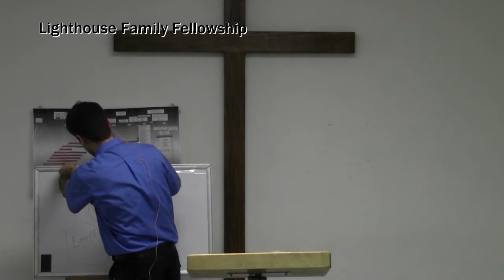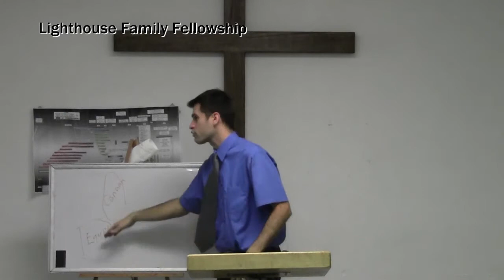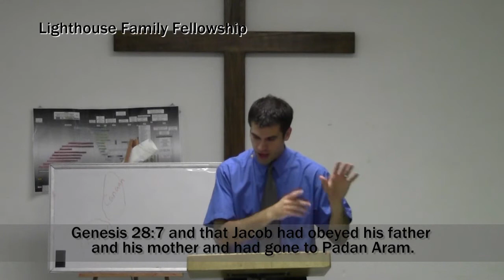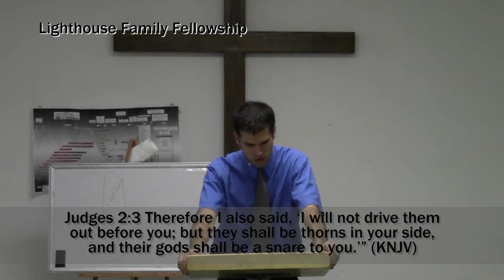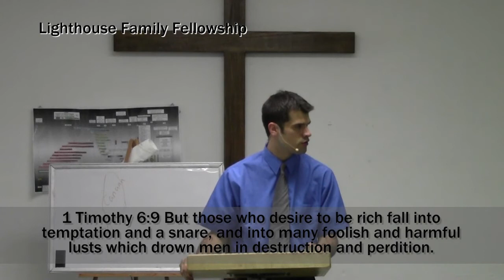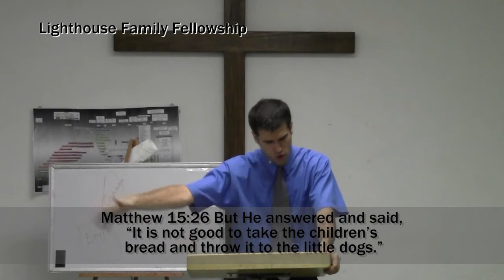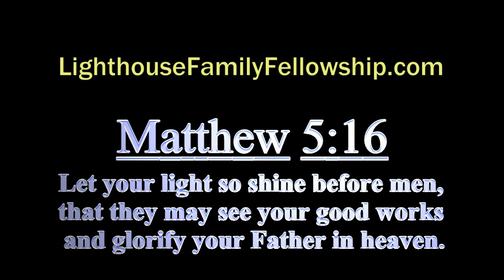LHFF 12/2/12, Part 2/2 - Genesis 10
Genesis 15:13 Then He said to Abram: "Know certainly
that your descendants will be strangers in a land that
is not theirs, and will serve them, and they will
afflict them four hundred years.

Genesis 15:14 And also the nation whom they serve I will
judge; afterward they shall come out with great possessions.

Genesis 15:15 Now as for you, you shall go to your fathers
in peace; you shall be buried at a good old age.

Genesis 15:16 But in the fourth generation they shall return
here, for the iniquity of the Amorites is not yet complete." (NKJV)

Genesis 17:8 Also I give to you and your descendants after you
the land in which you are a stranger, all the land of Canaan,
as an everlasting possession; and I will be their God." (NKJV)

Genesis 24:3 and I will make you swear by the Lord,
the God of heaven and the God of the earth, that you
will not take a wife for my son from the daughters
of the Canaanites, among whom I dwell (NKJV)

Genesis 28:1 Then Isaac called Jacob and blessed him,
and charged him, and said to him: "You shall not take
a wife from the daughters of Canaan. (NKJV)

Genesis 28:6 Esau saw that Isaac had blessed Jacob
and sent him away to Padan Aram to take himself a
wife from there, and that as he blessed him he gave
him a charge, saying, "You shall not take a wife
from the daughters of Canaan," (NKJV)

Genesis 28:7 and that Jacob had obeyed his father
and his mother and had gone to Padan Aram.

Genesis 28:8 Also Esau saw that the daughters of
Canaan did not please his father Isaac.

Exodus 6:4 I have also established My covenant
with them, to give them the land of Canaan, the
land of their pilgrimage, in which they were strangers.

Exodus 6:5 And I have also heard the groaning of the
children of Israel whom the Egyptians keep in bondage,
and I have remembered My covenant. (NKJV)

Numbers 33:51 "Speak to the children of Israel,
and say to them: 'When you have crossed the Jordan
into the land of Canaan,

Numbers 33:52 then you shall drive out all the
inhabitants of the land from before you, destroy
all their engraved stones, destroy all their molded images,
and demolish all their high places;

Numbers 33:53 you shall dispossess the inhabitants of the land
and dwell in it, for I have given you the land to possess.

Judges 2:1 Then the Angel of the Lord came up from Gilgal
to Bochim, and said: "I led you up from Egypt and brought
you to the land of which I swore to your fathers; and I
said, 'I will never break My covenant with you.

Judges 2:2 And you shall make no covenant with the
inhabitants of this land; you shall tear down their altars.'
But you have not obeyed My voice. Why have you done this?

Judges 2:3 Therefore I also said, 'I will not drive them
out before you; but they shall be thorns in your side,
and their gods shall be a snare to you.'" (KNJV)

1 Timothy 6:9 But those who desire to be rich fall into
temptation and a snare, and into many foolish and harmful
lusts which drown men in destruction and perdition.

1 Timothy 6:10 For the love of money is a root of all kinds of
evil, for which some have strayed from the faith in their
greediness, and pierced themselves through with many sorrows.

1 Timothy 6:11 But you, O man of God, flee these things and
pursue righteousness, godliness, faith, love, patience, gentleness

Luke 12:15 And He said to them, "Take heed and beware of
covetousness, for one's life does not consist in the
abundance of the things he possesses." (NKJV)

Matthew 15:22 And behold, a woman of Canaan came from that
region and cried out to Him, saying, "Have mercy on me, O Lord,
Son of David! My daughter is severely demon-possessed."

Matthew 15:23 But He answered her not a word.
And His disciples came and urged Him, saying,
"Send her away, for she cries out after us."

Matthew 15:24 But He answered and said, "I was not sent
except to the lost sheep of the house of Israel."

Matthew 15:25 Then she came and worshiped Him,
saying, "Lord, help me!"

Matthew 15:26 But He answered and said,
"It is not good to take the children's
bread and throw it to the little dogs."

Matthew 15:27 And she said, "Yes, Lord, yet even the little
dogs eat the crumbs which fall from their masters' table."

Matthew 15:28 Then Jesus answered and said to her,
"O woman, great is your faith! Let it be to you as you desire."
And her daughter was healed from that very hour. (NKJV)

Ephesians 2:1 And you He made alive, who were dead in
trespasses and sins,